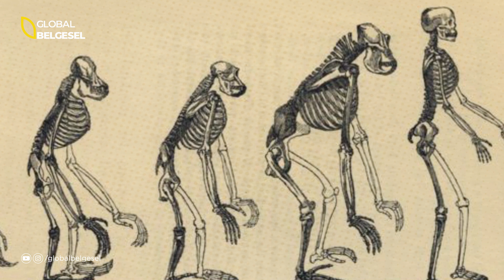İnsanların neden kürkü yoktur? | İnsan evriminde kürkün değişimi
İnsanlar neredeyse çırılçıplak durumdaki derileriyle, primatlar arasında benzersizdir. Sülalemizin tüm diğer üyeleri, çoğu başka memeli türünde olduğu gibi kalın bir kürke sahiptir. Biz insanların da kafasında ve genital bölgesinde kıllar mevcuttur. Ama yine de akrabalarımıza kıyasla en kıllı insan bile kılsız sayılabilir. Aramızda, birçok açıdan olduğu gibi, kıl yoğunluğu açısından da ciddi anlamda farklar mevcuttur. Peki akrabalarımızdakinin tam tersine, bizim neden kürkümüz yoktur?
Atalarımızın vücut kıllarını neden yitirdiklerini anlamak için öncelikle diğer türlerin neden kürklerinin olduğunu düşünmemiz, olaya bakış açımızı ters çevirdiği için daha aydınlatıcı olacaktır. Kıllar, memelilere özgü bir vücut örtüsüdür. Bu canlı grubunun tanımlayıcı özelliklerinden birinin kürk olduğu hepimizin bilgisi dahilindedir: Neredeyse tüm memeliler, hiç değilse bir miktar kıla sahiptir; çoğunun da yoğun bir kürkü olur. Kıllar sıyrılmaya, ıslanmaya, güneşin zararlı ışınlarına ve potansiyel tehlikeleri olan parazit ya da mikroplara karşı yalıtım ve koruma sağlar. Ayrıca aynı zamanda yırtıcıların kafasını karıştıracak bir kamuflaj görevi de görür. Ayırt edici desenleri sayesinde de aynı türün üyelerinin birbirlerini tanımalarını kolaylaştırır. Dahası, memeliler kürklerini saldırganlık ya da huzursuzluk ifade etmek için de kullanırlar: Örneğin bir köpek boyun kıllarını kabarttığında, karşısındakine açık bir "uzak dur" sinyali vermiş olur.

Global Belgesel Hakkında:
Global Belgesel, evrende var olan her canlı, oluşum, fikir, ideoloji; genel anlamda bilgi içeren her konuda izleyicilerini bilgilendirme amacı güden bir oluşumdur.

Global Belgesel, every living creature, formation, idea, ideology that exists in the universe; It is a formation that aims to inform its audience on every subject that contains information in general.